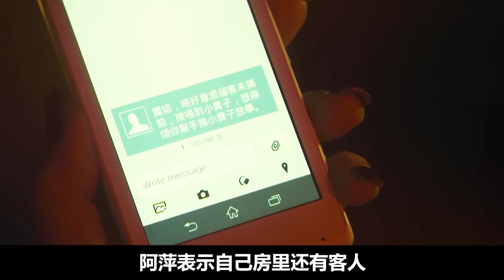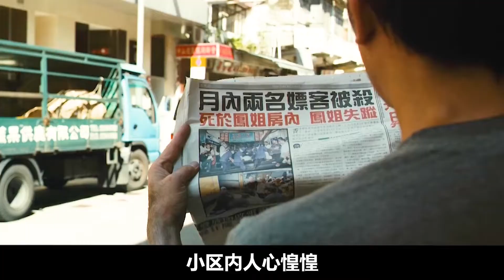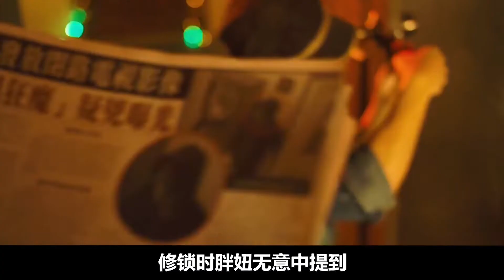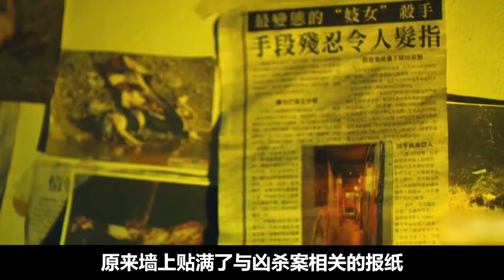毫不避讳的国产片，将风尘女子们的悲哀和心酸，全都拍了出来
精彩影视短视频